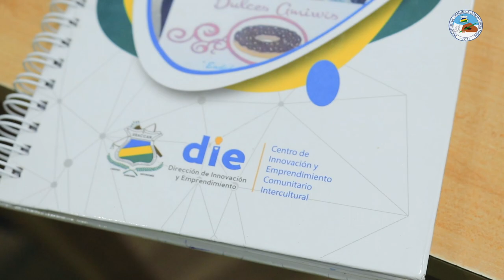URACCAN promueve el desarrollo de capacidades y habilidades, con "KHIA´s de Innovación"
➲ Equipos de trabajo en la Sexta Temporada de Innovación Abierta, de URACCAN recinto Nueva Guinea, se capacitan con más de ochenta herramientas de innovación abierta, conocidas como "KHIA´s de Innovación"; que serán de mucha utilidad para realizar su trabajo y presentar propuestas a los retos asignados.